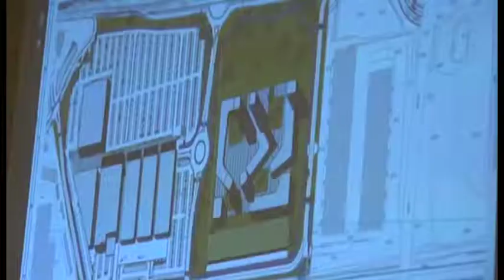Novità per il piano opere pubbliche, Ghinelli chiede l'auditorium ad Arezzo Fiere